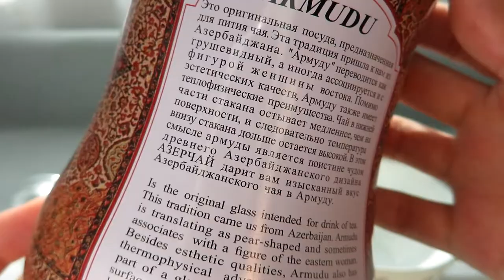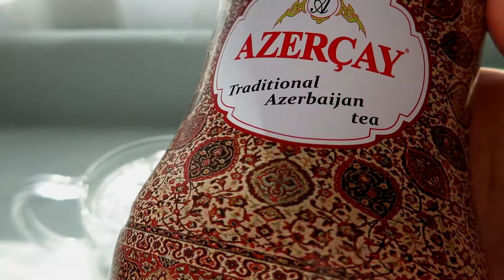리뷰 | 아제르차이 아르무두 | Azerçay Armudu | Aзерчай Армуду [상품#3] ¶자막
*2021년 03월 31일 업로드된 '아제르차이 아르무두'의 리뉴얼 영상으로, 이전과 구성은 같으나 약간의 편집과 내용을 더했습니다

아제르차이 아르무두 타임 홍차
Aзерчай Армуду Чёрный чай
Azerçay Armudu Qara çay(black tea)

☆★맛 평가 기록★☆

수렴성
없음 강함

고삽미
약함 강함

단맛
적음 많음

산미
약함 강함

감칠맛
약함 강함

구감
가벼움---무거움

향기
단순함---풍성함

*가향
미약 과도

총평 6점

0 쓰레기
1 물보다 못함
2 구색은 갖춤
3 차라고 불러도 좋음
4 안좋은 차 (굳이 다시 마시지 않음)
5 무난한 차 (잘 우려야 마실만 함)
6 괜찮은 차 (몇 번은 마실듯)
7 맛있는 차 (잘 우리면 맛있음)
8 훌륭한 차 (주 2회 이상 음용 가능)
9 어떻게 우려도 맛있음
10 재구매 의사 있음